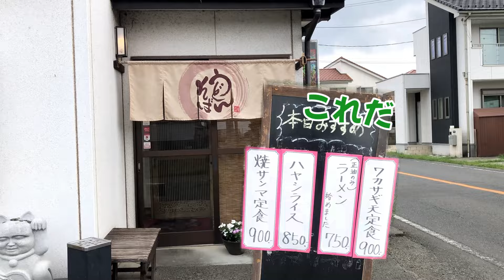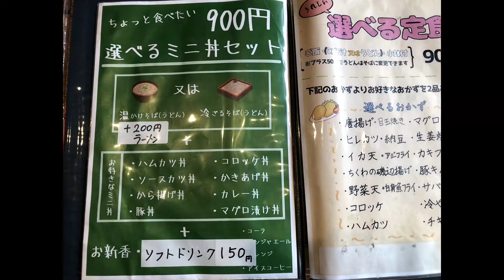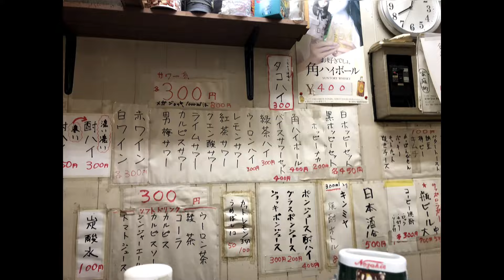グンマＢ級グルメの旅まつや食堂【ラーメン爆誕編】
皆さん、こんにちは！kunitoko9です
こうして皆さんとお会いできたことに感謝致します。

いやヤバいでしょう⁉、なぜならまつや食堂に、
ついに新たな仲間が加わりました！
その名も、醤油ラーメン！ありきたりですか？
定食はじめうどんや蕎麦など、メニューが豊富な
まつやさんですが唯一、
ラーメンだけはメニューにありませんでした、
それが、とうとう始まっちゃった
そんなん聞いたらもう行くしかないでしょう!!
という事で満を持して誕生したまつや食堂の
醬油ラーメンとグンマＢ級グルメの一つ【モツ煮定食】の魅力をお伝えします。
それでは、さっそく行ってみましょー